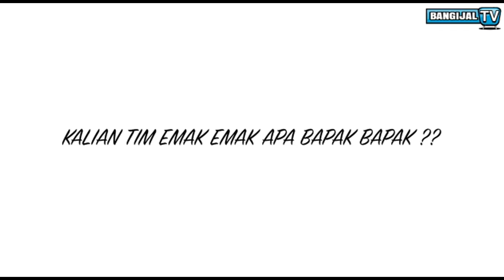Funny Video. Video Lucu Pendek 🤣 🤣 🤣 🤣 🤣🤣